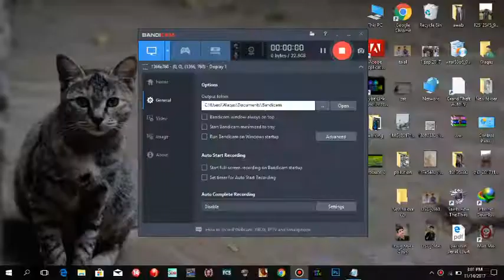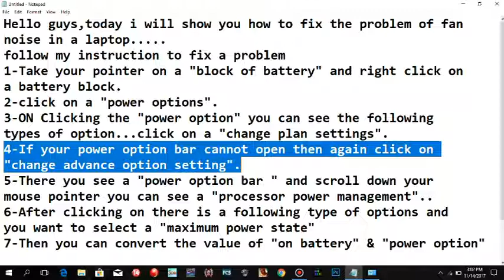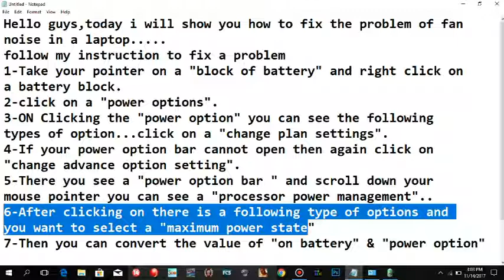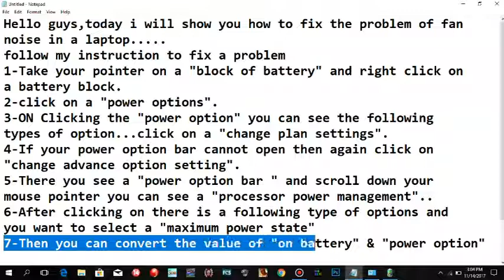How to fix Fan noise of laptop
This video will help a beginner or novice computer repair tech service loud fan noises inside laptops that usually suffer from overheating caused by a dirty and/or blocked ventilation system.

The Guru Brew is a weekly entertainment show posted on the internet every Saturday, with a frequent upload on Wednesday. Our videos are mainly aimed at subjects like science, computers and technology and everything is gadget related (we love gadgets). Our aim is to present these video lessons and demonstrations in a very simple, easy to understand way that any novice can grasp.